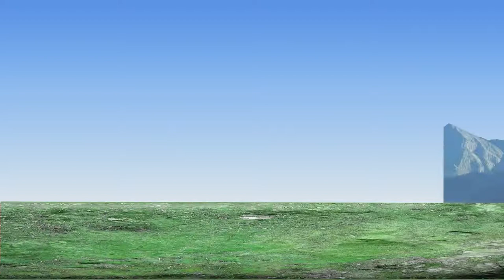Best Explosion Green Screen HD 1080p Download Link 1080p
DOWNLOAD LINK (51.63 MB)

Explosion effect
Bomb explosion video
Explosion HD
Biggest explosion